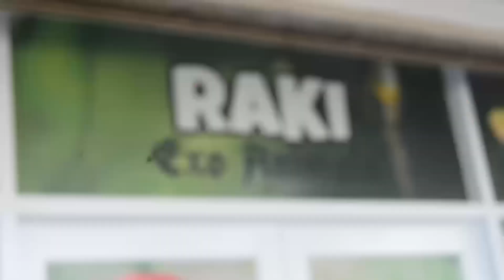FREE FLY EVERYWHERE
Terbang bebas dimana pun